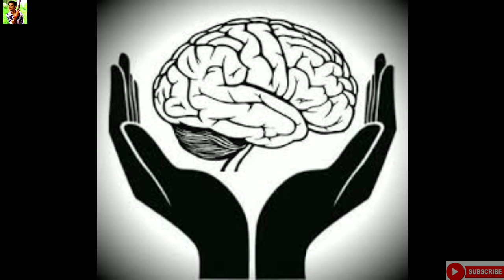🤯हाथी के सुड में 40,000 हजार मांसपेशियां 😱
🤯हाथी के सुड में 40,000 हजार मांसपेशियां 😱🤯हाथी के सुड में 40,000 हजार मांसपेशियां 😱